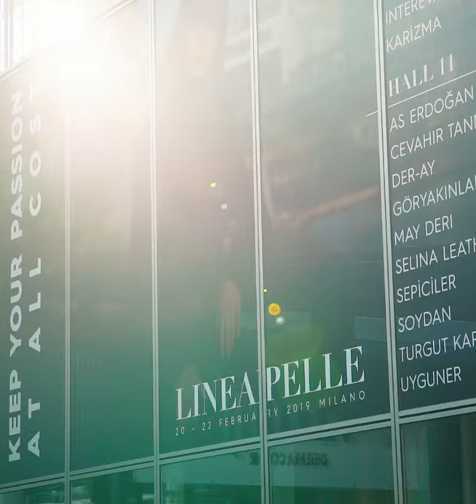lineapelle96 - in the middle of the best leather fair wordlwide